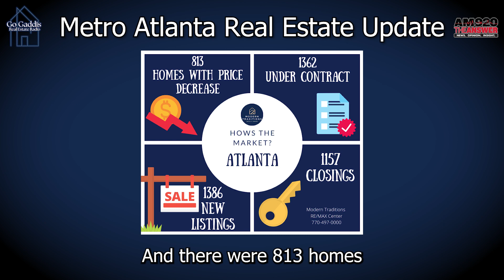Metro Atlanta Real Estate Update for the last 7 days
Every week we take a look at the numbers of the Metro Atlanta real estate market to ensure we are always up to date.